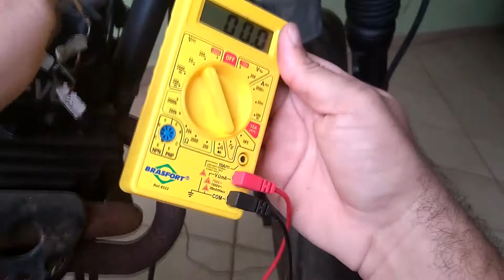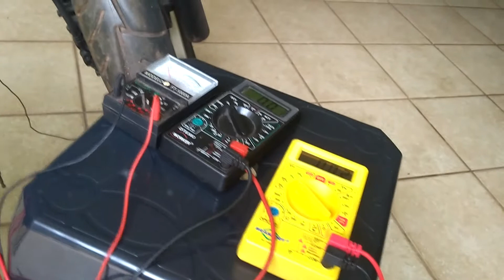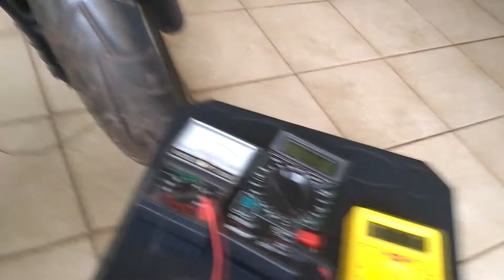XLX 350 1991 continuação da reforma.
terminando a parte elétrica.